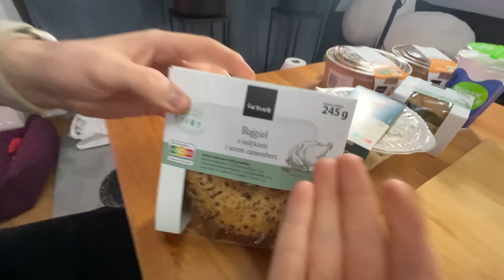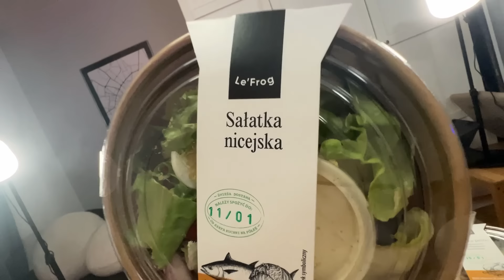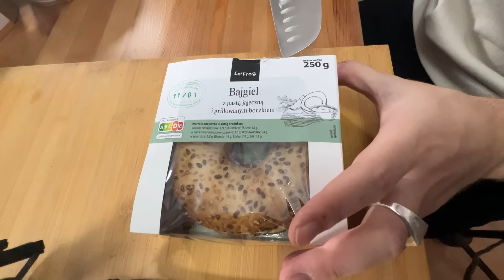Zjedliśmy NOWOŚCI z ŻABKI! (Restauracja Żabki Le`Frog)